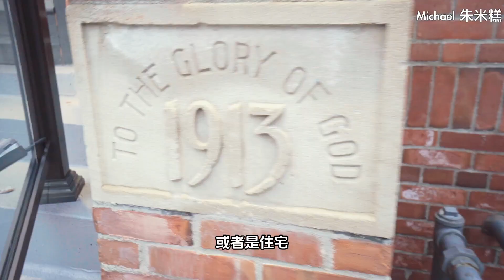探房：百年老教堂内部改造成公寓｜多伦多-加拿大